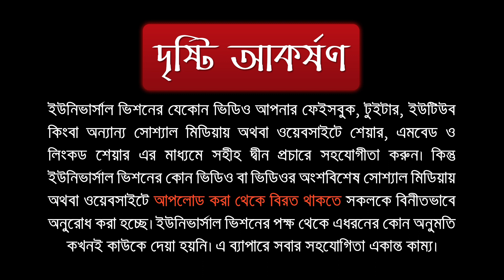আগুনে পুড়ে মৃত ব্যক্তিরা কি শহীদের মর্যাদা পাবে?